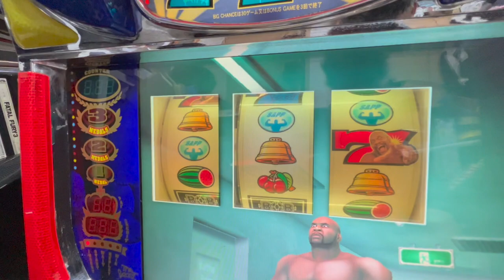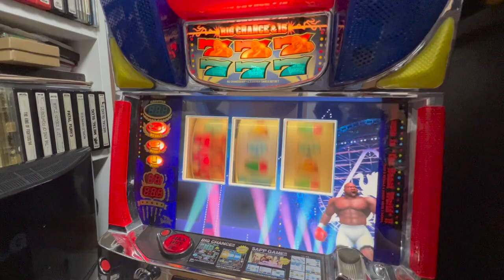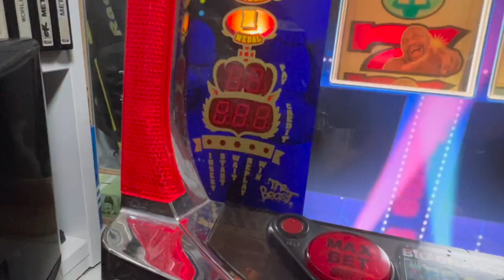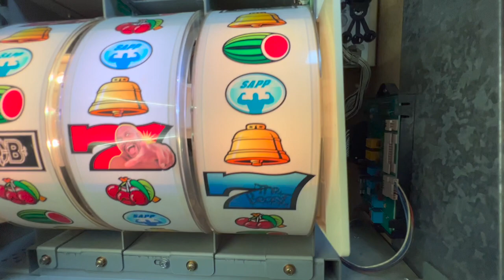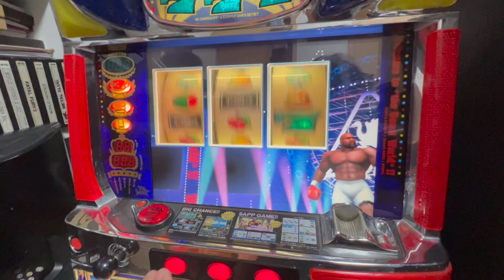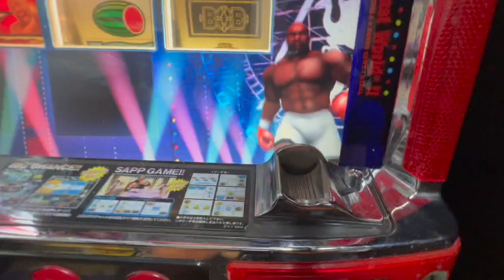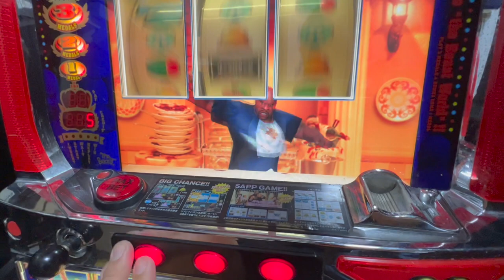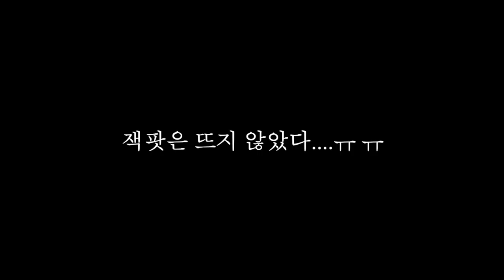[황스TV] 밥샙 파치슬롯~! 슬롯 머신~!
왜 이게 나한테 있는지 모르겠음.